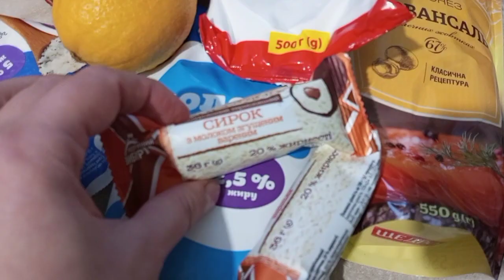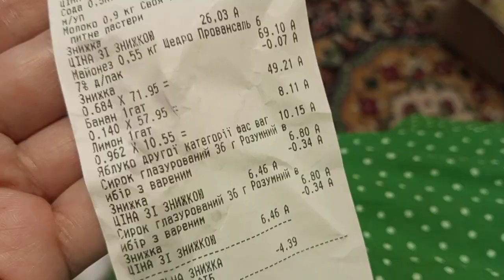25 марта 2023 г. Днепр. о. Эвакуация с Донбасса!! ОЙ, ТУТ ТАКОЕ ТВОРИТСЯ!